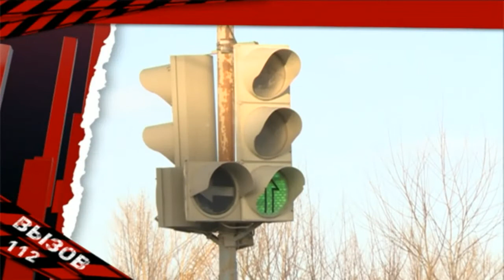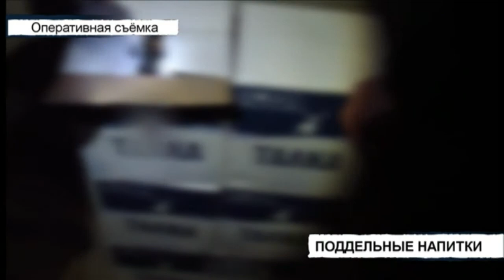Вызов 112 - 27/02/18 ТНВ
Координаты:
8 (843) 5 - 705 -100

Таяну ноктасы. В эфире: пн, вт, ср, чт - 19:00

7 дней. В эфире: вс - 19:30, 21:30